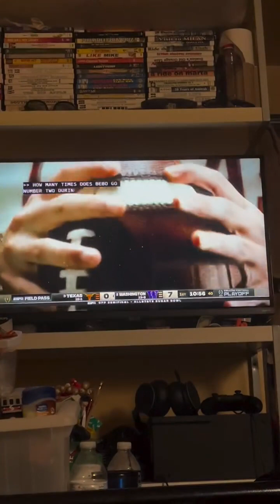Field pass Allstate sugar bowl Texas vs Washington college football playoff bowl game